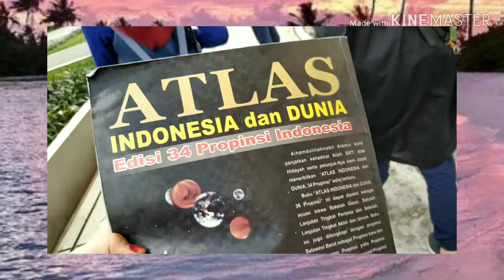{vlog~saturday} pergi ke apartement ayodhia || kerja kelompok, swimming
NIAT NYA PENGEN PROMOSIIN YOUTUBE TEMEN TAPI LUPA DI VIDEO NYA.

DI DEKSRIPSION AJA LAHH

unboxing nya entar aja yaaa, maaf in aku karenam ga sempet. aku harus beli barang dulu. mungkin aku sekaligus beli barang yang official insyallah. aku lagi ada masalah soalnya.

liat entar aku bakalan unboxing barang official ":)

SONG🎶
- DNA PIANO
- BAEPSAE PIANO

WAJIB STREAMING LAGU ITU WKWKWK ":V

ㅡ don' forget like, komen't, share and subsribe

byeee next video